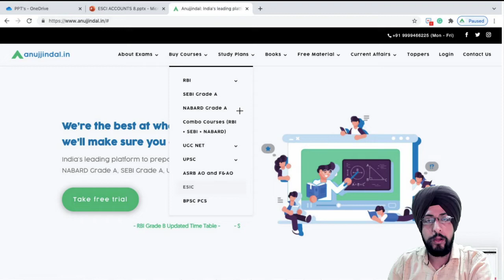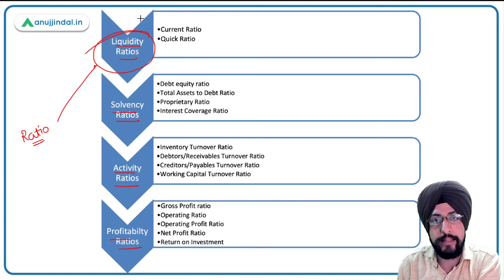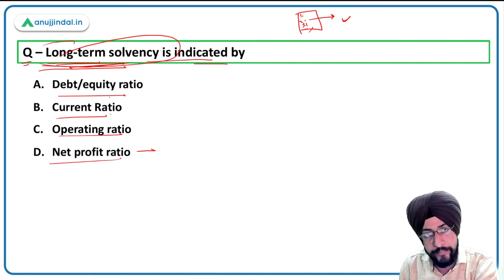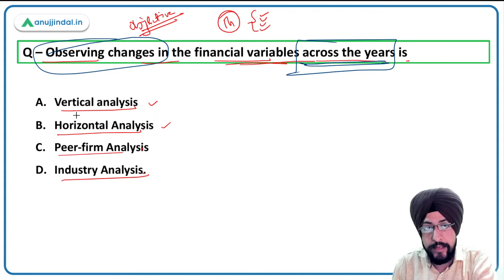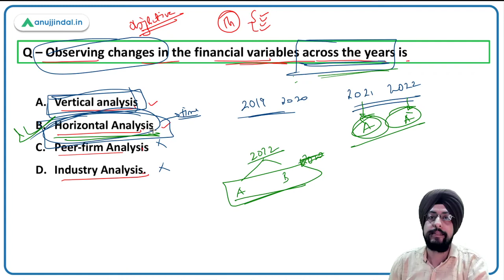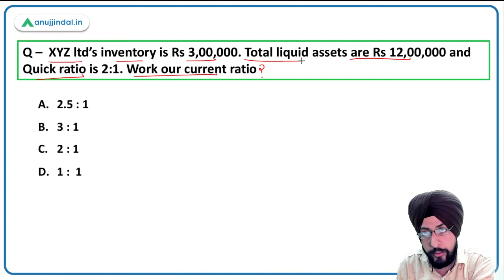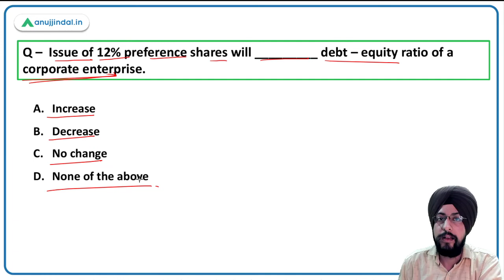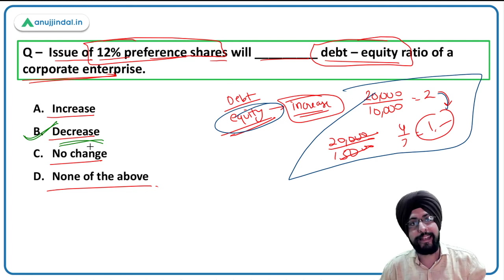ESIC Deputy Director | Ratio Analysis | Financial Management | by Harneet Sir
Hello students,

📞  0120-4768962